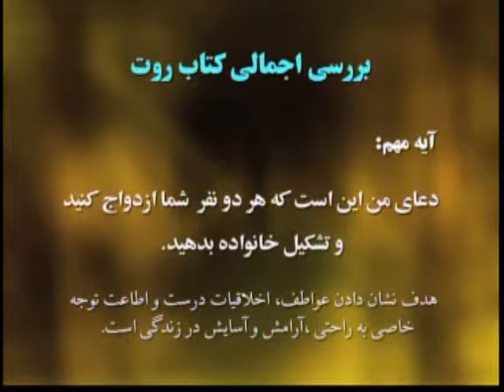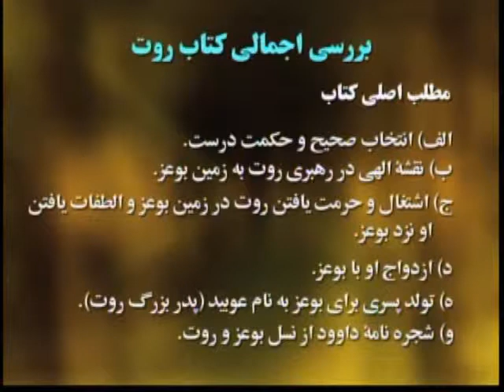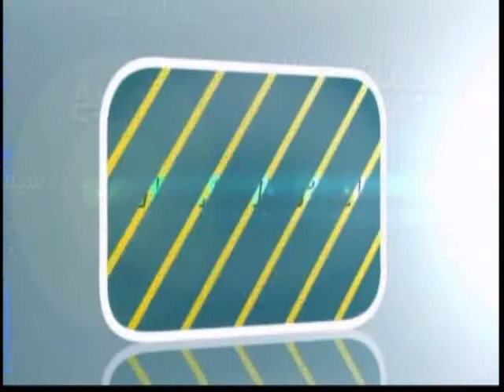روت، ایمان و وفاداری